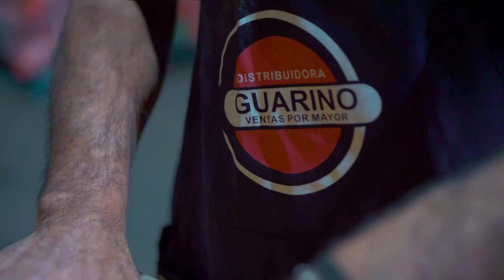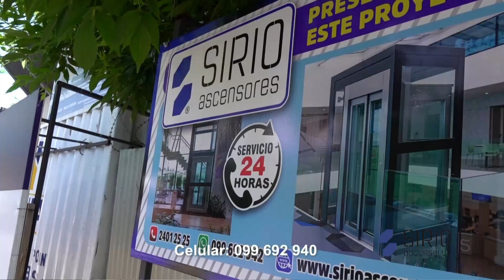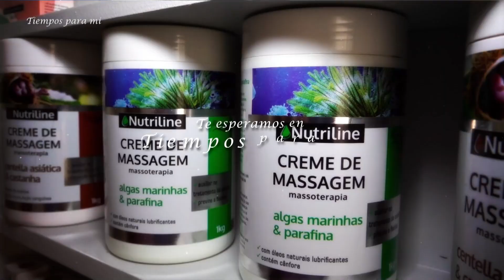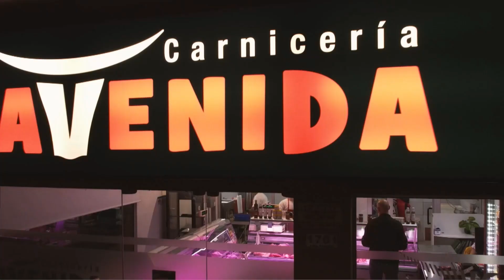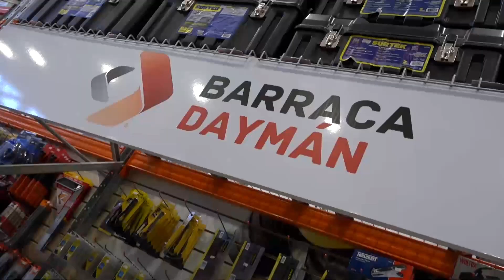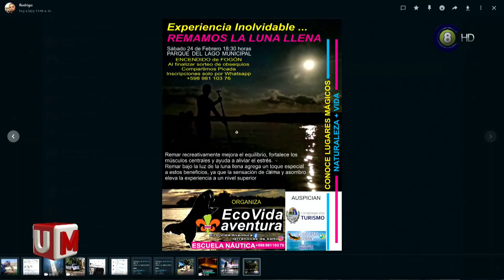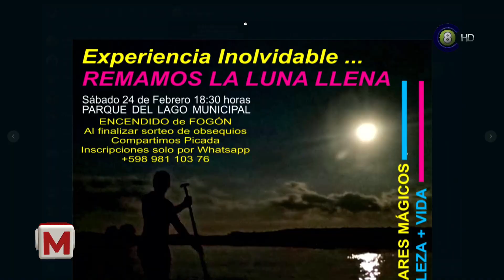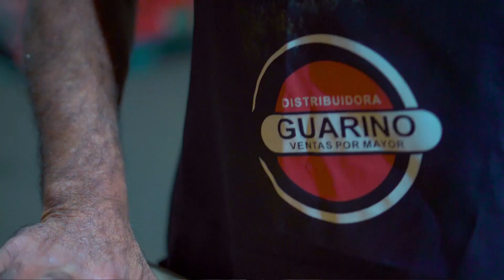Uno a la Mañana 22-02-24